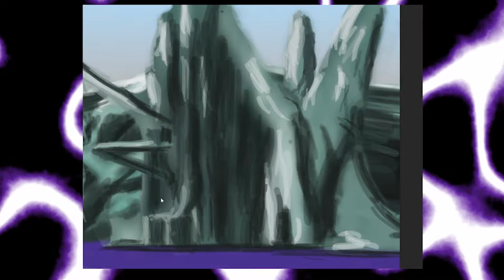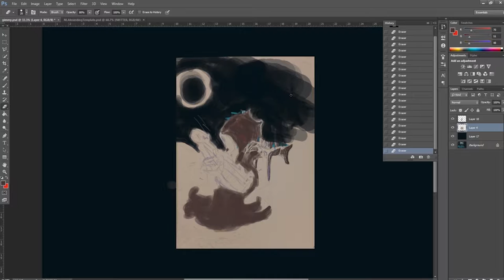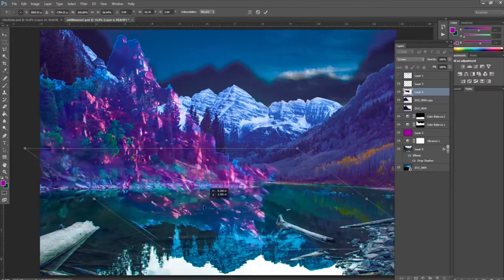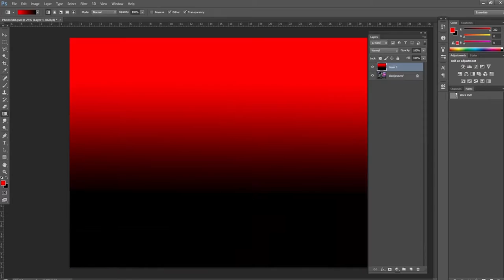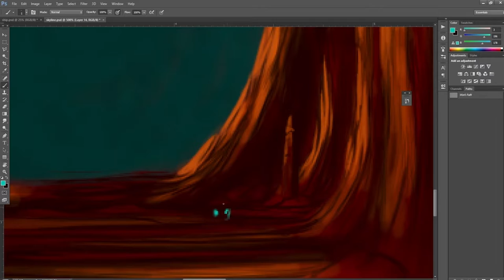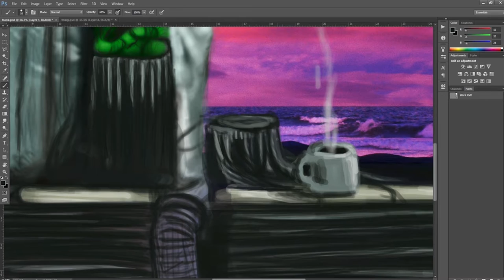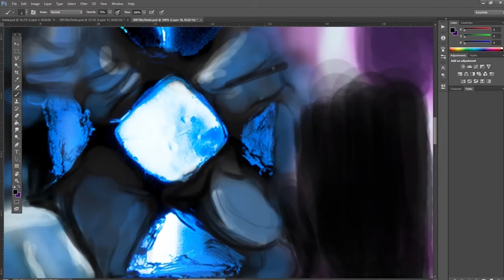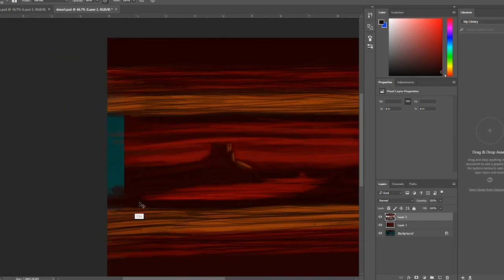50 Sketches. 100-150 From the digital sketchbook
Great to play and watch the progression of a developing technique.  These 50 has got it all.  Landscapes, aliens, ships, creatures and monsters.
The video is to long to add all the citations.  But music citations can be found on the corresponding sketch video listed below.